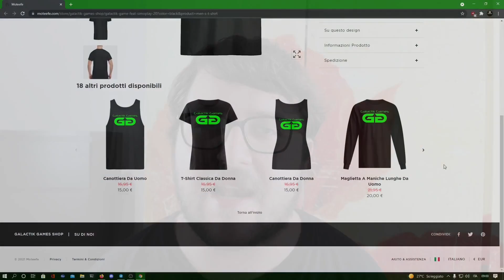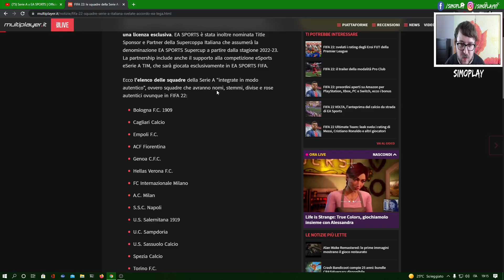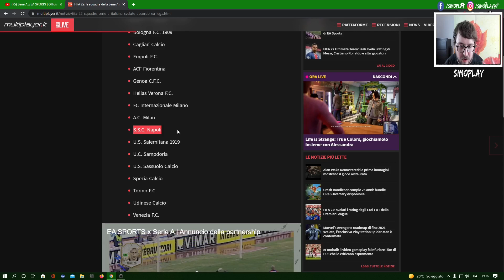eFOOTBALL 2022 - SERIE A SENZA LICENZE UFFICIALI ! ESCLUSIVA IN FIFA 22 !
La notizia è ufficiale , su eFOOTBALL la maggior parte delle squadre di SERIE  A sarà senza LICENZA !